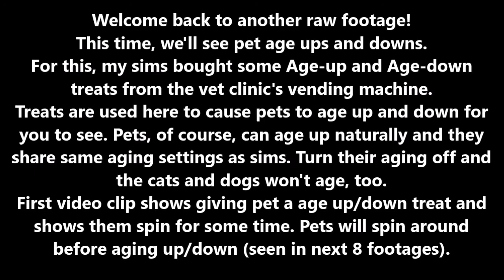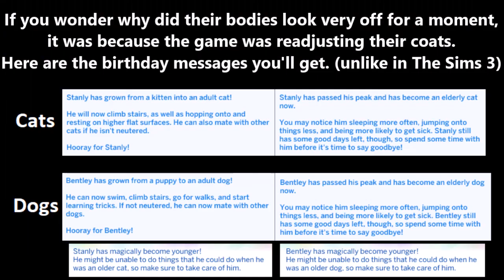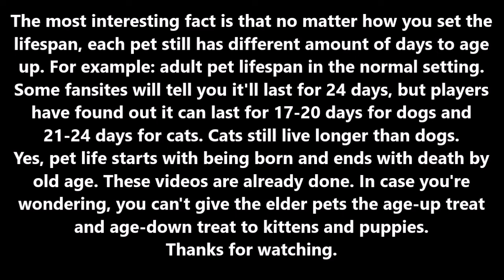Raw Footage: Pet age up and downs in The Sims 4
This footage from The Sims 4 Cats and Dogs show all of the cats and dogs age ups and downs (with the treat) along with the birthday messages. Enjoy!
*Raw footages are footages uploaded to this channel before full video of the expansion pack. These usually have footages that will not be in the final tutorial videos.

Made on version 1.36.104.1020